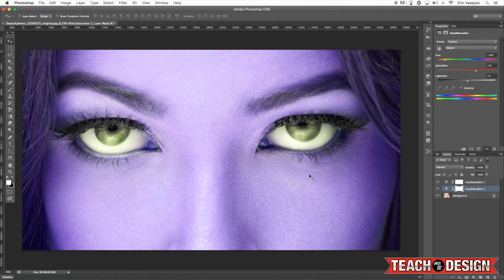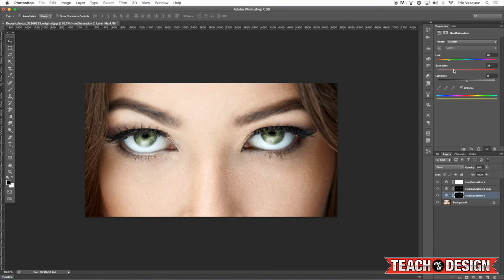Photoshop Tutorials: Change Eye Color in Photoshop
In this video I will be giving you a quick tip for how to easily change eye color in Photoshop. Although I am demonstrating this technique with an eye, the same approach can be taken if you wish to change the color of other areas of an image as well. We will be using Adjustment Layers and Layer Masks which will give you much more control over the settings and intensity of your colors.